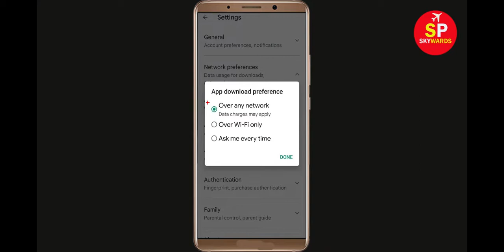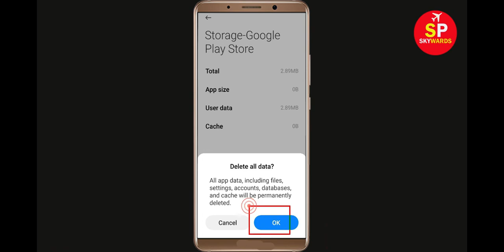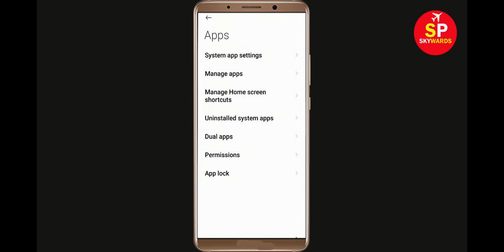How To Fix Can't Install Cooking Mama App Error In Google Play Store in Android - Can't Download App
How To Fix / Solve Can't Install Cooking Mama App Error In Google Play Store in Android - Can't Download App

If you are facing problem in Google Play store to Install and Download Cooking Mama App error on your mobile then you are at right place, i will show you How To Fix Can't Download Cooking Mama App Error On Cooking Mamaogle Play Store Android & Ios Mobile Phone. If you are facing same problem in your android phone it will help you to get rid of this problem. So, Lets Start to Fix Cooking Mama App downloading problem solutions.

Solve Can't Download AppsCooking Mama
Cooking Mamaogle Play Store Error in Android